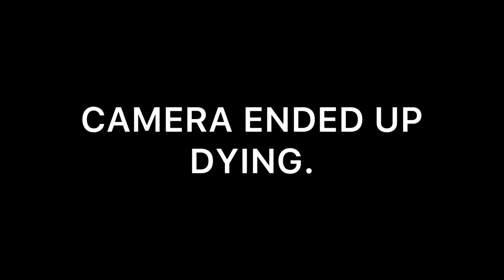PLAYOFFS WIN OR GO HOME ❗️ GAME DAY PLAYOFF EDITION VLOG SZ.2 | COOPER CITY VS CYPRESS BAY 🏖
What’s going on yt Gameday vlog playoff edition vs cypress bay  you guys are loving the series so far so make sure to slap that subscribe button n make sure to watch the whole thing ❗️

Do not watch tho.. I’m warning you.

For new content every week !